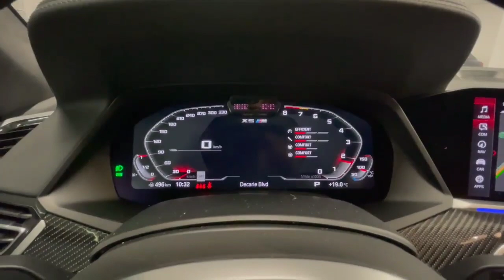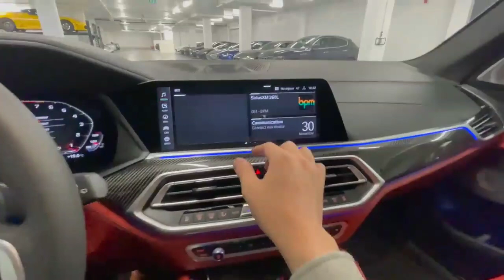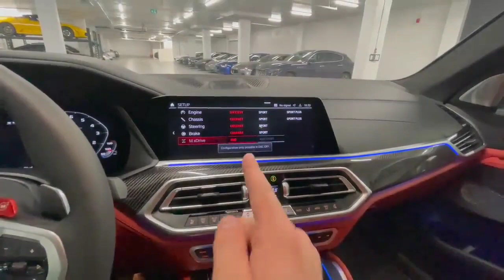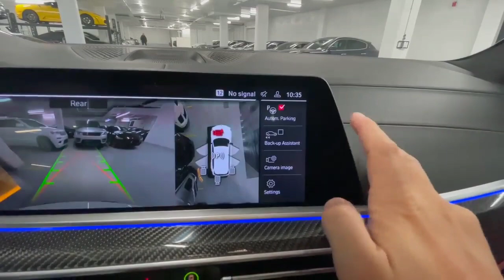2021 BMW X5M Competition || Review || Interior explaining in Hindi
Made By -  Kunal Vaishnav

Today we check out the all new 2021 BMW X5 M Competition!  What an SUV that provides practicality, luxury and performance!!

👁 About this video : Today we check out the 2021 BMW X5 M Competition and what an SUV this is!!  It is stylish on the exterior, being mostly blacked out with the staggered wheels gives it such a great look!  The interior is spot on with premium feeling materials like carbon fiber, brushed aluminum and the leather on the seats!  It has a ton of standard safety features and a lot of information in general that can be easily controlled in the center infotainment system!  The driving aspect to this car is really where it shines!  BMW is known for making really good handling sportscars, and they do a great job of bringing over that sportiness to the SUV lineup!  The BMW X5 M Competition drives just like a sportscar, the adaptive suspension provides a comfortable ride when needed and yet can take a turn and present almost no body roll!  For a heavy SUV like this, it's unbelievable how well it handles turns and the acceleration that it has!  This wold be a great daily driver for sure!!

We get behind the wheel of the most interesting car from BMW to land on our shores this year. Yes, we are talking about the X5 M Competition. We’d had an absolute blast driving it last time around, and now it’s time to take it out for a spin on Indian roads and see what it has to offer. It excites us because there’s 612 bhp on offer, 0-100 kmph is done in just 3.8 seconds and yes, it’s an absolute hoot to drive. So, here’s our comprehensive review of the X5 M Competition